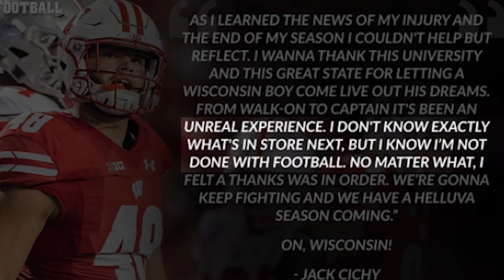Wisconsin Linebacker Jack Cichy Out For Season With Torn ACL | SI Wire | Sports Illustrated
Wisconsin got some terrible news Thursday when head coach Paul Chryst announced senior inside linebacker Jack Cichy will miss the 2017 season after suffering a torn anterior cruciate ligament.